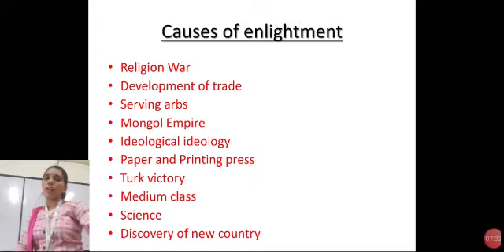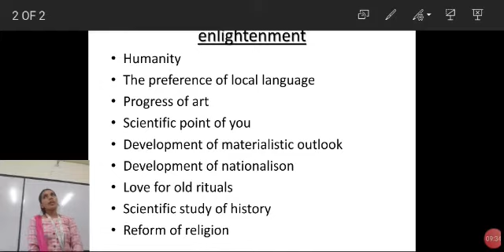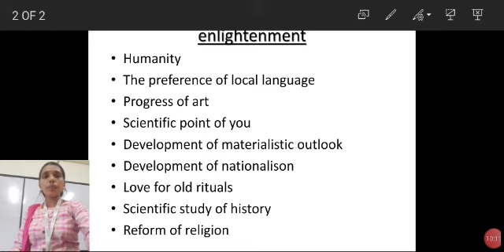Sociology 4 by Sapna Chauhan